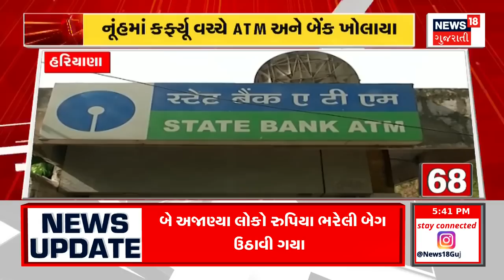Samachar Superfast | Gujarati News | આજના તાજા સમાચાર | Latest News | Top Headlines | Today News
00:00 Introduction
03:42 પુલ પર ડંપર ફસાયું
08:44 પાનોલી GIDCમાં આગ
14:03 પીએમ મોદીએ વણકરોની કામગીરી નિહાળી
18:15 પોલીસ સ્ટેશન પર ચડ્યો યુવક